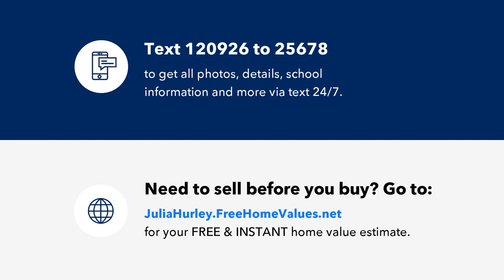1328 Lovell Rd, Knoxville, TN Presented by Just Homes Group.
Open zone land

521 W Lamar Alexander Parkway